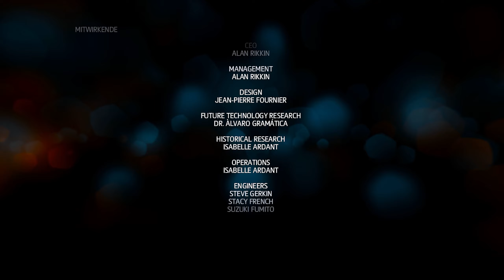DER WAHRE COMPANY MAN | ASSASSIN'S CREED LIBERATION | PART 9 | FINALE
Lets Play Assassins' Creed Liberation | Taitutti Assassins' Creed Liberation | Assassins' Creed Liberation